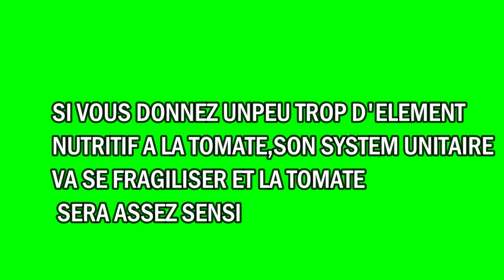5 conseils pour réussir la culture de tomate en Afrique.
Si vous voulez cultiver la tomate bienvenue le moment d’apprendre

Cliquez sur ce lien pour consulter notre catalogue de nos produits et services agricoles

Kana EVARISTE
Visez plus haut